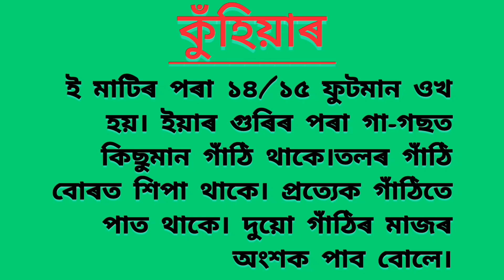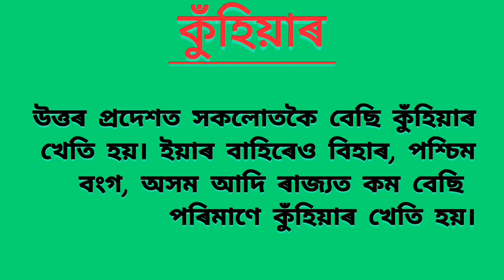কুঁহিয়াৰৰ বিষয়ে ৰচনা//Essay On Sugarcane//Assamese essay on Sugarcane#কুঁহিয়াৰখেতি